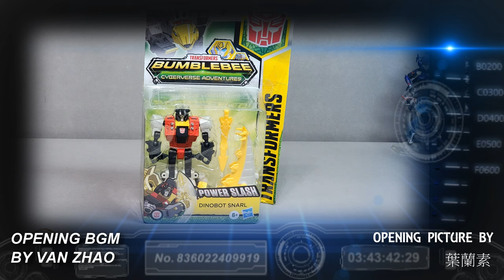胡服騎射的變形金剛分享時間1460集 賽伯坦誌 劍龍 嚎叫 Transformers Cyberverse Warrior DINOBOT SNARL